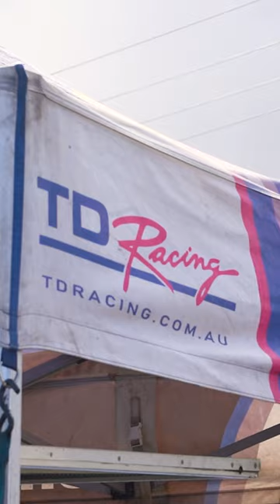City Of Adelaide Titles - Southern Go Kart Club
2023 CITY OF ADELAIDE TITLES was wet & wild this weekend at the Southern Go Kart Club ☔

With many great prizes awarded, not only for the podium place getters but also randomly for some lucky competitors it was one you wanted to enter!
Leigh spent the day doing commentary & Matt captured some of the action.